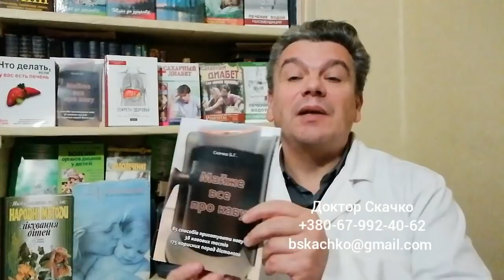5 смертельных ошибок мужчин и женщин любого возраста. Видео на канале YouTube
Работу организма обеспечивает метаболический мозг печень. Хорошая работа печени и человек здоров. Плохая работа печени — и появляются болезни. Каждый человек переносит гепатит А.
Что будет если плохо проводилось лечение гепатита? Или Вы не восстановили работу и функции печени в полном объеме? Увеличивается вязкость крови. И появляется гипотония, утренняя печеночная лень, темные круги под глазами, холодные кисти и стопы. И начинается лечение вегето-сосудистой дистонии, как вылечить депрессию.
Со временем появляется жировой гепатоз или стеатогепатит. Если Вы не успели вылечить жировой гепатоз или стеатогепатит, то появляется инсулинорезистентность печени, повышается уровень глюкозы в крови и появляется сахарный диабет.
Что будет если Вы не успели вылечить сахарный диабет без осложнений? Затем повышается уровень холестерина в крови. И начинается лечение атеросклероза в сосудах.
Затем повышается уровень мочевой кислоты. И начинается лечение подагры.
На любом этапе появляется гипертония. И если Вы не успели вылечить гипертонию – у Вас метаболический синдром или смертельный квартет в полном составе.
На каждом этапе любой стрессовый фактор (стресс эмоциональный, физический, пищевой, термический) имеет более опасное значение. И угрожает не только здоровью. Но и жизни.
На каком этапе Вы решите помочь печени обеспечивать обмен веществ — это Ваш выбор.